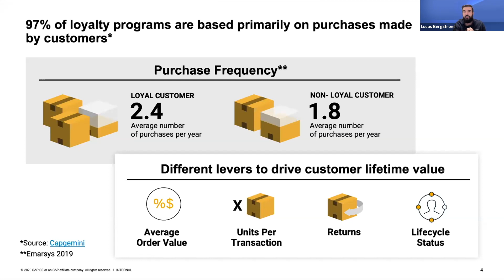O strategijah za dvig zvestobe stranke